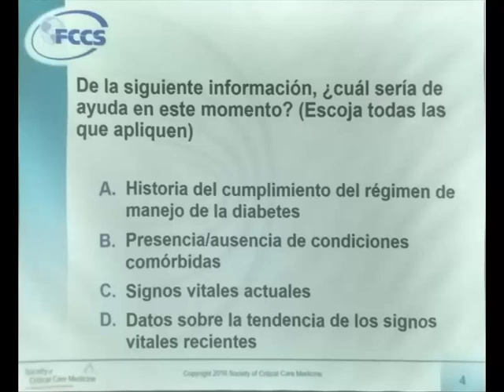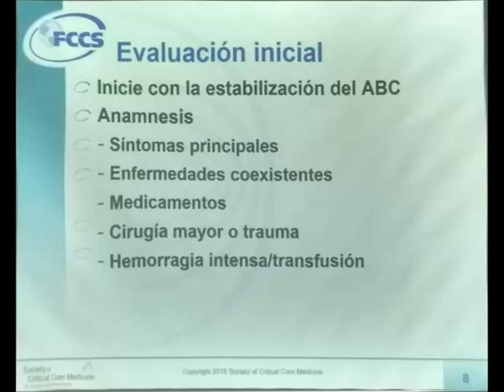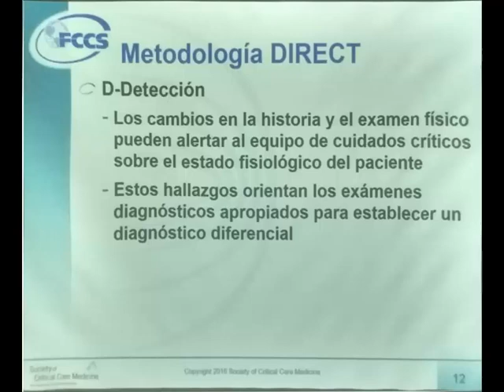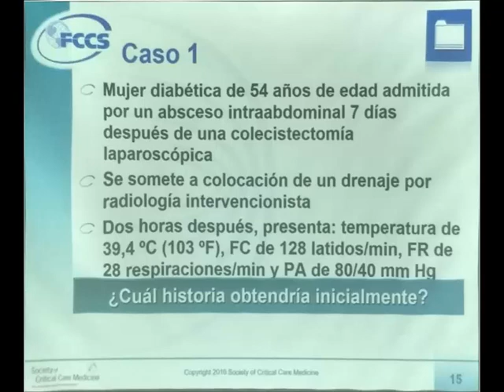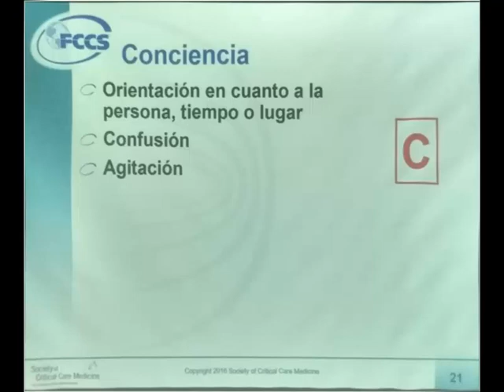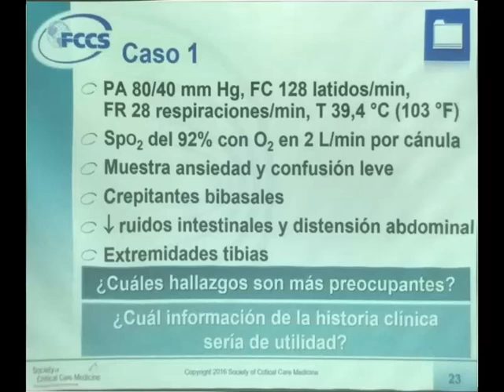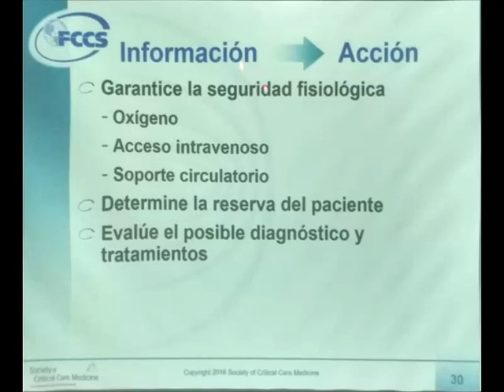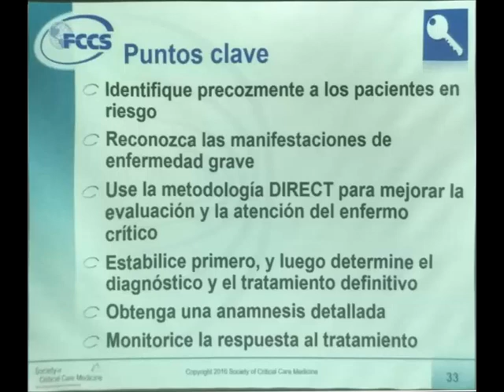001 Reconocimiento y Valoracion del paciente critico